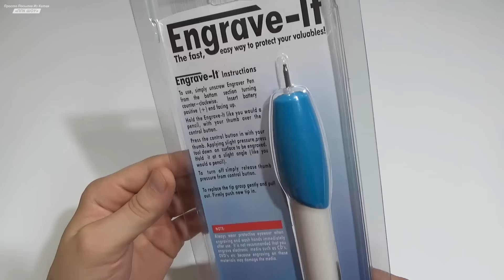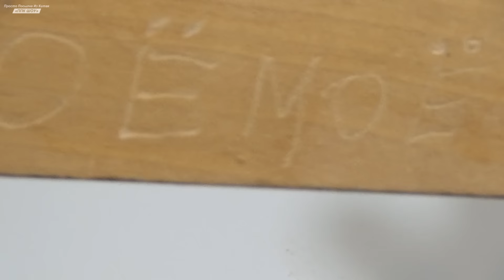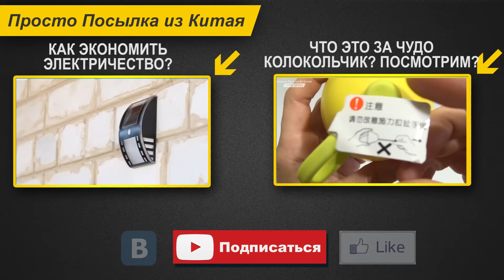ПОРТАТИВНЫЙ ГРАВЕР ДЛЯ ДЕРЕВА, МЕТАЛЛА, ПЛАСТИКА ИЗ GEARBEST + КОНКУРС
Сегодня мы рассмотрим портативный гравер, работающий от батареек.
Приз разыграем, как только наберется 200 лайков. Итоги будут в группе ВК